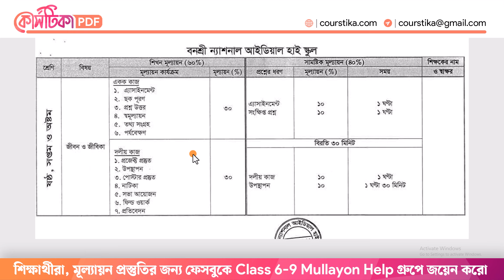ষান্মাসিক সামষ্টিক মূল্যায়ন জীবন ও জীবিকা প্রশ্ন মানবন্টন | মূল্যায়ন ২০২৪ প্রশ্নের ধরন ৮ম শ্রেণি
ষান্মাসিক সামষ্টিক মূল্যায়ন জীবন ও জীবিকা প্রশ্ন মানবন্টন : শিক্ষার্থীরা, কোর্সটিকা আজকে আমি তোমাদের সাথে তোমাদের প্রশ্নের মানবণ্টন নিয়ে আলোচনা করব। এখানে আমি জীবন ও জীবিকা বিষয়ের নমুনা মানবণ্টন নিয়ে আলোচনা করেছি। আশা করছি, আজকের এ  আলোচনা তোমাদের জন্য ফলপ্রসূ হবে।
অষ্টম শ্রেণির মূল্যায়ন পরীক্ষা ২০২৪
অষ্টম শ্রেণির অর্ধ বার্ষিক পরীক্ষার প্রশ্ন ২০২৪
অষ্টম শ্রেণির অর্ধ বার্ষিক মূল্যায়ন ২০২৪
ষান্মাসিক মূল্যায়ন ২০২৪ প্রশ্নের ধরন অষ্টম শ্রেণি
ষান্মাসিক মূল্যায়ন ২০২৪ প্রশ্নের ধরন নবম শ্রেণি
নবম শ্রেণির মূল্যায়ন কিভাবে হবে